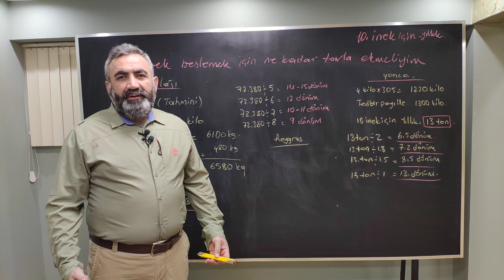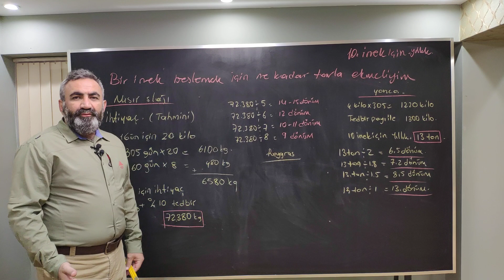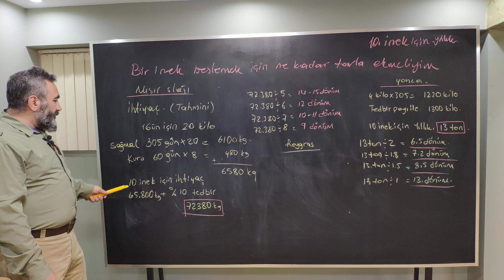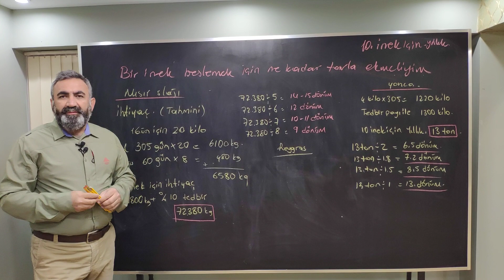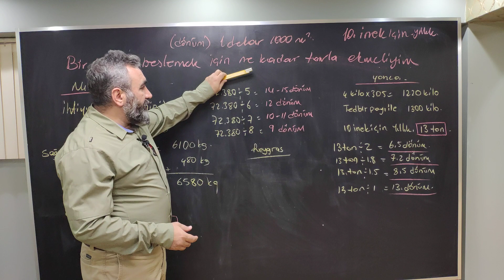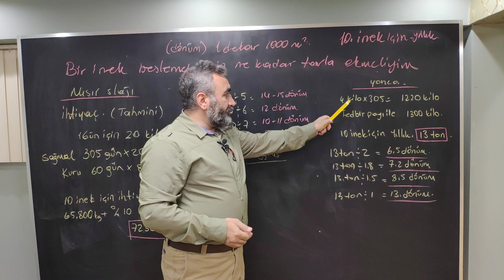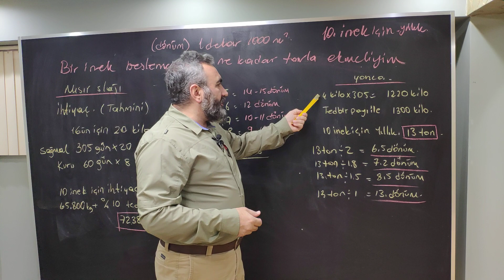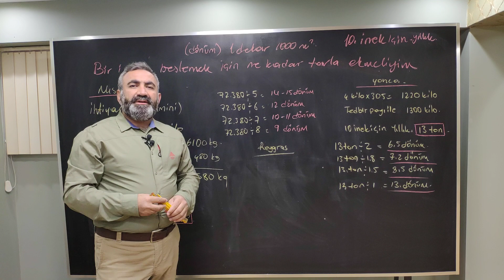10 İnek İçin Ne Kadar Arazi Ekilmeli?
Ülkemizin büyük bir kısmında yağış rejimi düzensiz olduğu için  mera hayvancılığı yapmak oldukça zordur. Bu sebeple; mısır, yonca, Reygras ve Teffgrass gibi ot çeşitleri yaygın olarak ekilmekte, çeşidine göre kuru ot veya silaj olarak değerlendirilmektedir.

Kendi kaba yemini üretmeyi planlayan işletmelerin karşısına çıkan can alıcı sorular;
"Ne kadar arazim olmalı? veya "Ne kadar arazi kiralamalıyım?" sorularıdır.

Bu videomuzda bu sorulara mısır ve yonca için cevap verdik. Diğer kabayem çeşitleri için de ayrıca bir paylaşım yapacağız. Takipte kalın.. Allah'a emanet olun!..

Videolarımızın sürekliliği açısından, beğendiyseniz beğen tuşuna basmayı, videomuzu paylaşmayı ve yeni video yüklendiğinde bildirim almak için bildirim ayarlarını açmayı unutmayınız.

Aşağıdaki linklere tıklayarak doğrudan Whatsapp aracılığı ile temsilcilerimizle yazışmaya başlayabilirsiniz.

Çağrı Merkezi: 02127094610